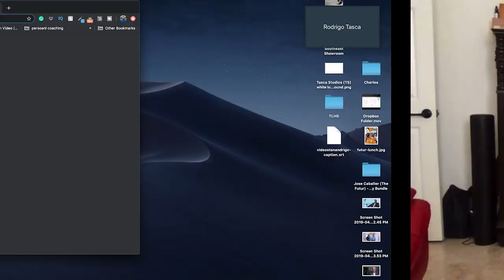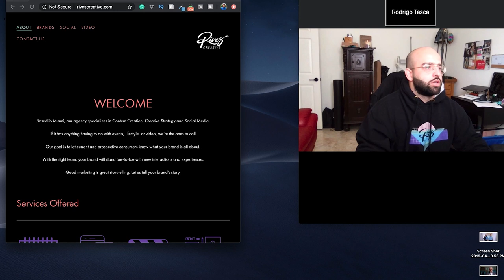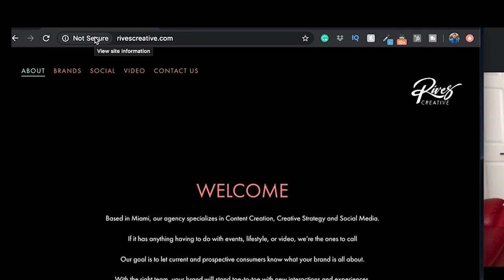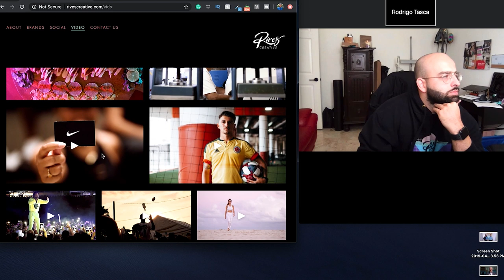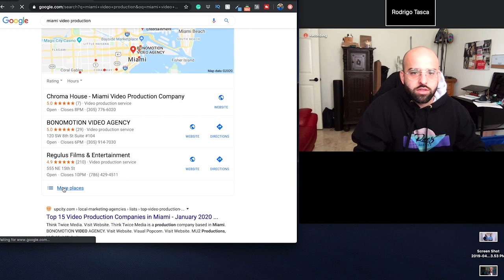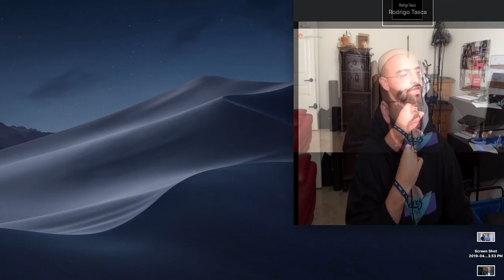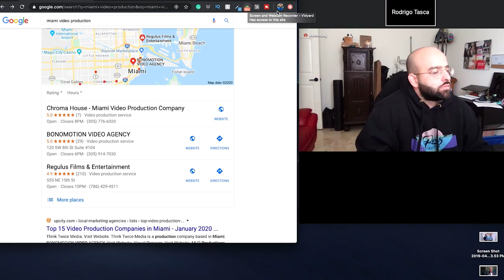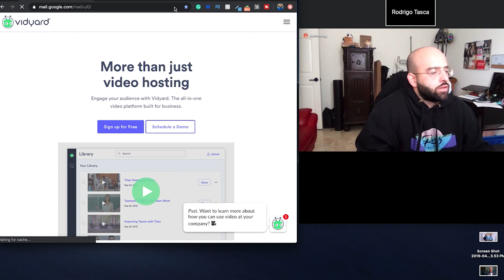Starting a Video Production Company (2020)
Starting a video production company after your first year of being a videographer.

In this video, I do a call with a videographer looking to grow his business, we cover everything from pricing video, to SEO and strategy on finding new clients.